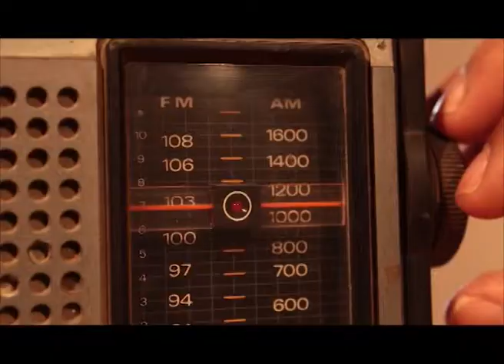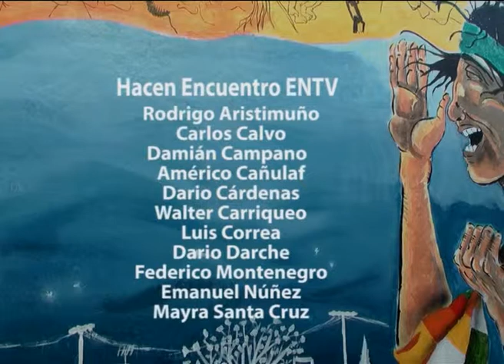Encuentro entv - Programa 3 bloque 2 - 25 06 14